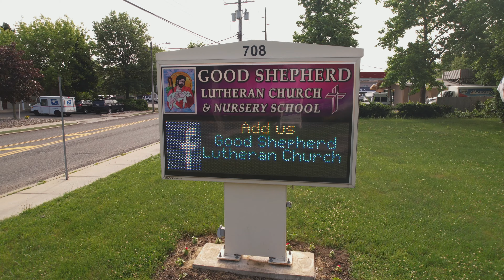Good Shepherd Lutheran Church, Point Pleasant, NJ from Drone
I visited our sister church in Point Pleasant, NJ this week and captured some of the views from above. This video was captured using the DJI Air 2s